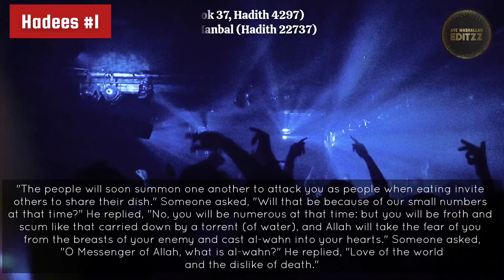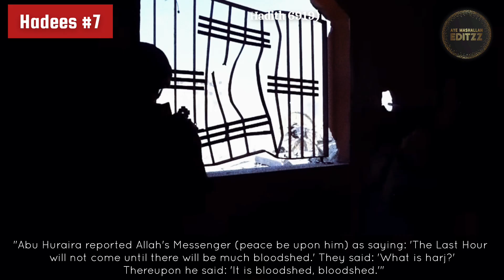Prophet Muhammad ﷺ Prediction about gaza SHOCKING 😱 | Gaza hadees